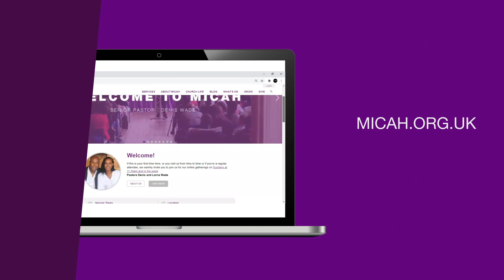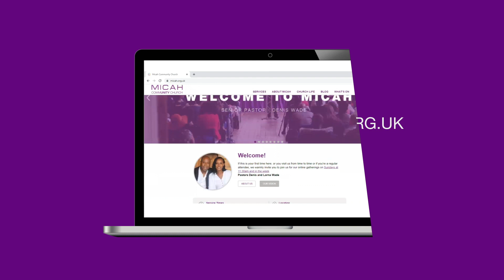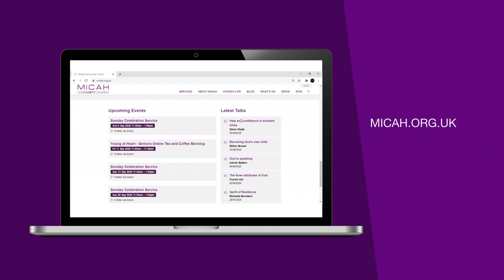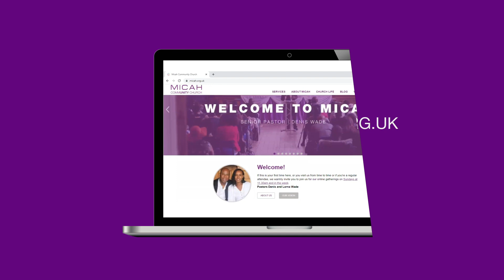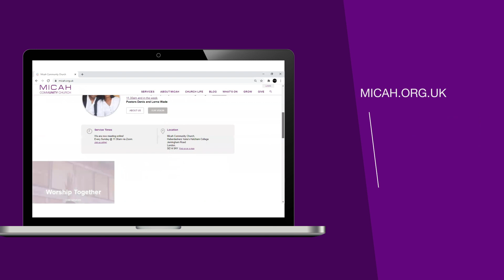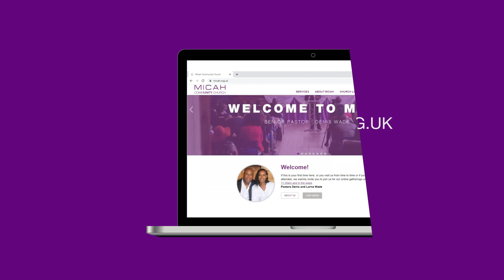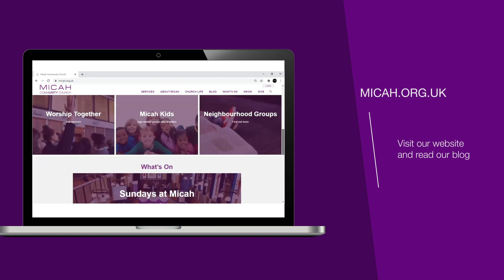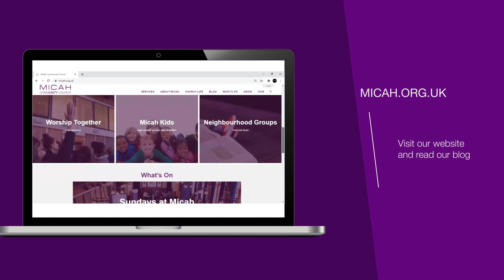Don't waste your experience - by Aaron